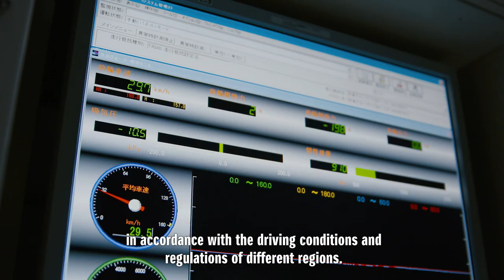Suzuki Automobile Development | Chassis testing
Suzuki's chassis test simulates actual driving situations to test its exhaust emission, fuel consumption and other performance. A variety of tests such as traffic jams and high-speed driving tests are carried out, in accordance with the driving conditions and regulations of different regions.